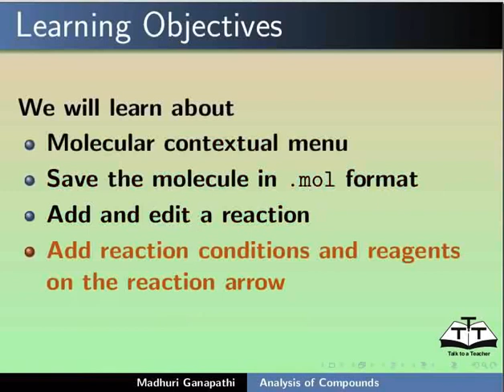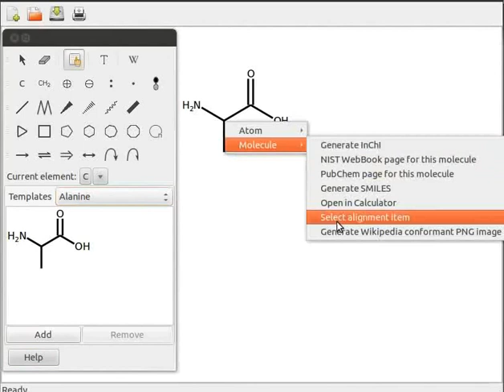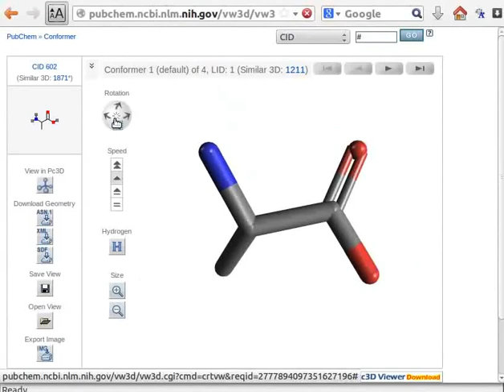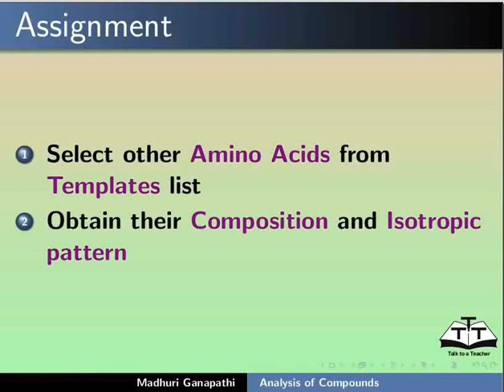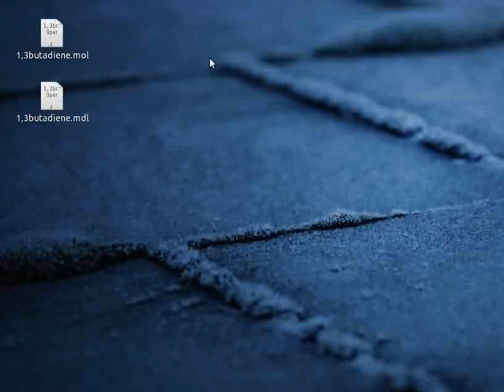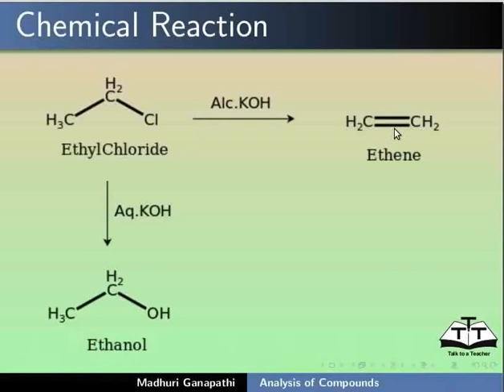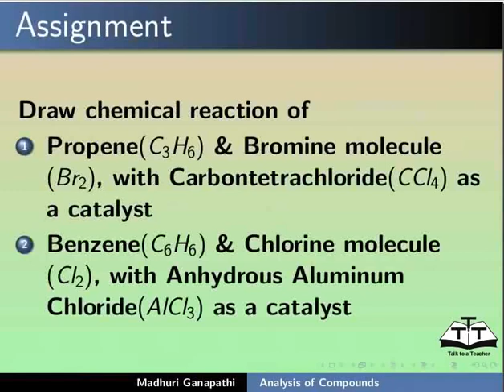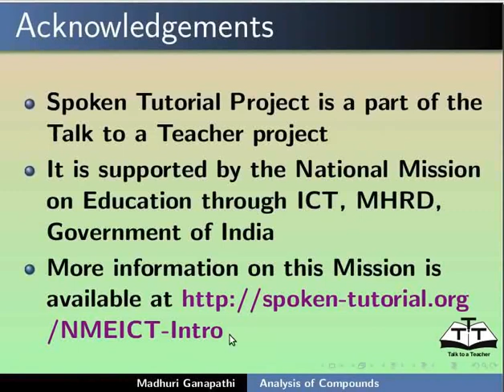Analysis of compounds - Bengali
"Molecular contextual" মেনুৰ বর্ণনা
Templates টুলৰ ব্যবহাৰ
অনুৰ ওয়েবপেজ খোলা
"Chemical Calculator" এৰ ব্যবহাৰ
যৌগৰ Composition আৰু Isotropic প্যাটার্ন প্রদর্শন কৰা
".mol" ফৰম্যাট অণু সংৰক্ষণ কৰা
"Molecules viewer" এ অণু খোলা
বিক্রিয়াৰ অ্যাৰোত বিক্রিয়াৰ শর্ত আৰু বিকাৰক যোগ কৰা
2D গঠনক 3D গঠনলৈ ৰুপান্তৰ কৰা